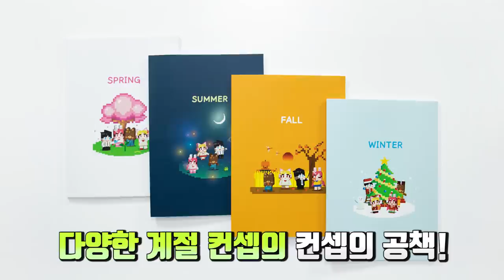[로블록스]입양하세요 일반펫으로 변신해서 주인을 찾는데...일반펫이라 무시받아요.. 하지만 전설 네온펫이라면? (잉여맨)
딱 한달동안만 판매하는 한정판 상품입니다!